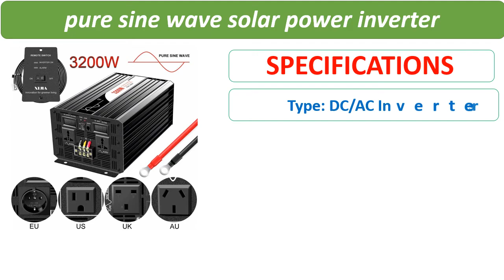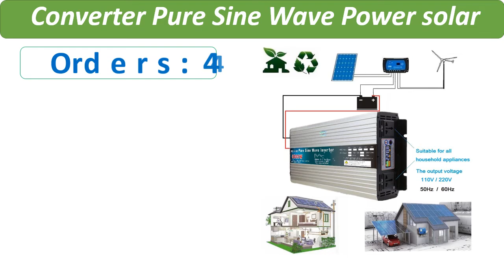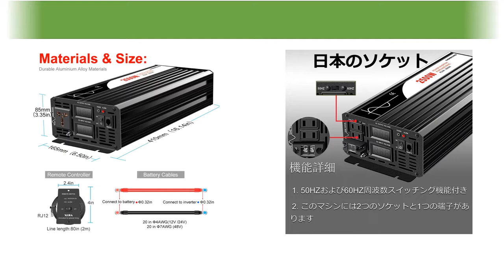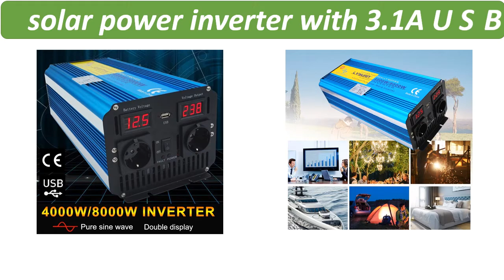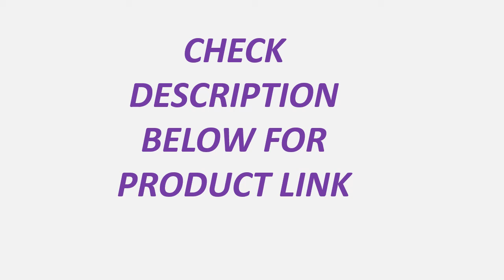Top 5 Best SOLAR Inverter Review 2021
1. 8000W pure sine wave DC 12V/24V TO AC 220V/230V/240V solar power inverter with 3.1A USB dual LED display EU socket

2. 2000W pure sine wave solar power inverter DC 12V 24V 48V to AC 110V 220V digital display

3. 2500W pure sine wave solar power inverter DC 12V 24V 48V to AC 110V 220V digital display

4. Pure Sine Wave Inverter 12V/24V/48V/60V to 110V 220V 6000W 8000W Voltage transformer Converter Pure Sine Wave Power solar

5. 3200w 3000W pure sine wave solar power inverter DC 12V 24V 48V to AC 110V 220V digital display

5 Best Reviews
5 Best SOLAR Inverter Review 2021
pure sine wave solar power inverter
solar power inverter
Solar inverter 2021
Solar inverter uk
Solar inverter us
Solar inverter under 100
10 Best Solar inverter 2021
The Solar inverter 2021
Top Solar inverter 2021
solar power inverter 2021 Review
solar power inverter uk
solar power inverter us